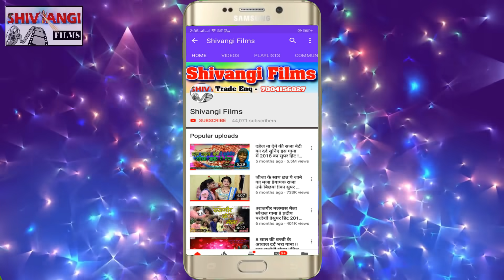VIDEO SONG | लग जईतौ खोटा गे Akhilesh Lal Yadav का धमाका मचाने वाला गाना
Title:  Lag Jaitau Khota Ge
Singer:  Akilesh Lal Yadav
Lable: Shivangi films
Lyrics:   Gulshan Diljale
Releasing :
Recording- Shivangi Films
Editor: